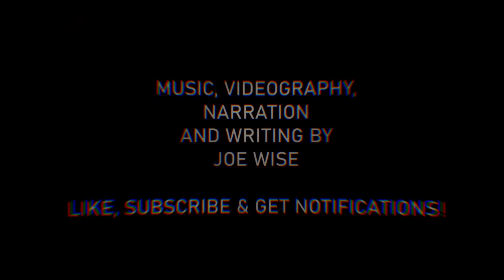Snorkel adventures in Polis, Cyprus - Episode 1: A myriad of mullet, Aphrodite's lagoon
Let Haydock Troutman be your spirit guide on a journey into a hidden lagoon on the Cypriot coast, meeting a whole load of mullet and various other watery toerags.

Music, videography and writing by Joe Wise
Filmed on iPhone 13 Pro with Divevolk Seatouch 4 Max case
Music created with Dreadbox Nymphes, OTO BIM/BAM